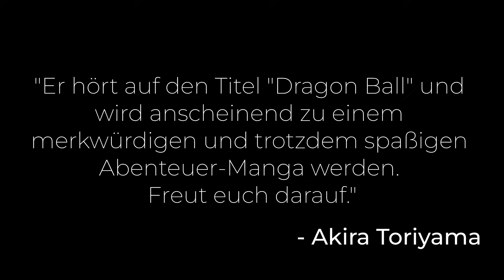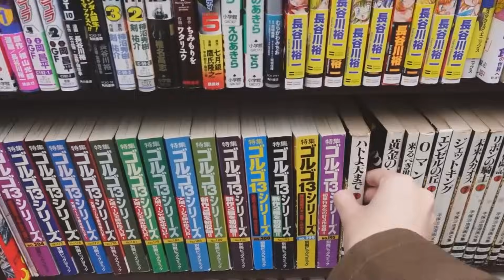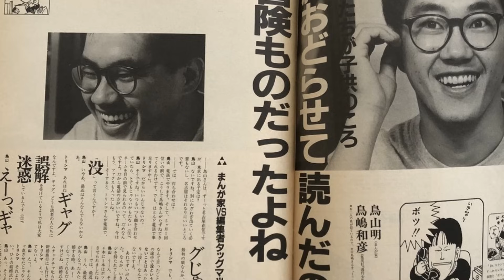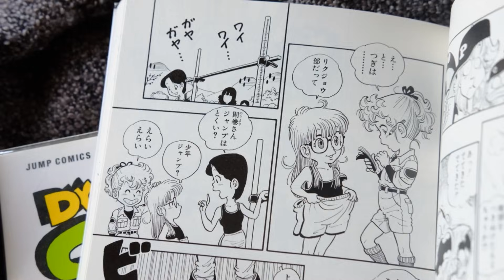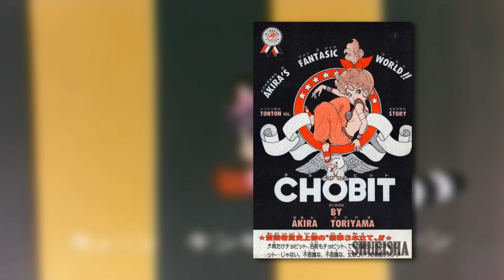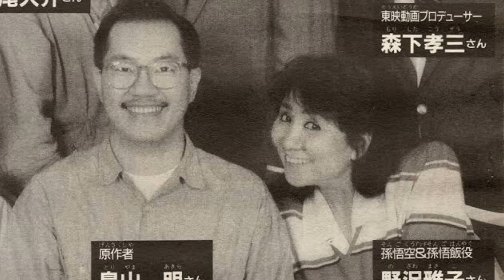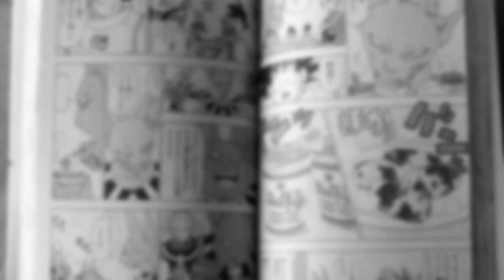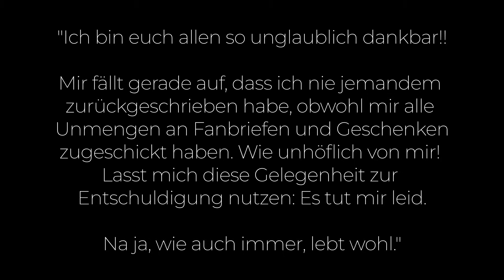Das Leben und Vermächtnis des Dragon Ball-Schöpfers Akira Toriyama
Akira Toriyama hat mit Manga wie Dr. Slump und Dragon Ball eine ganze Branche aufgewirbelt und viele Menschen inspiriert und motiviert. Doch wie wurde er zu dieser Legende?

Anime im Video*:
Dragonball - TV-Serie - Vol.1 - [Blu-ray]
Dragonball - TV-Serie - Vol.1 - [DVD]
Dragonball - Movies - Gesamtausgabe - [Blu-ray]
Dragonball Z (DVD)
Dragonball Z - (Blu-ray)
Dragonball GT
Dragonball Z - Kampf der Götter [Blu-ray]
Dragon Ball Super: Super Hero
Dragonball Super
Dragonball Z Kai